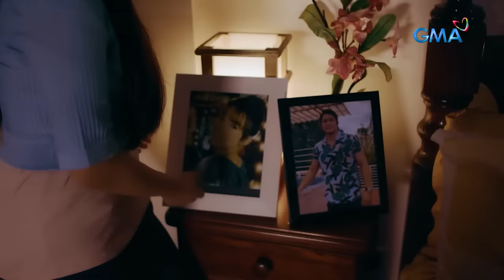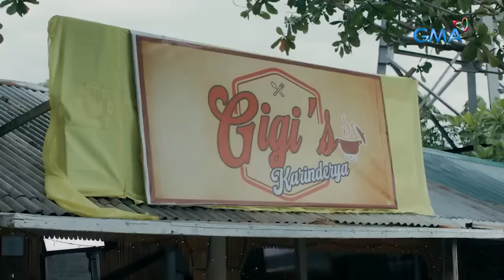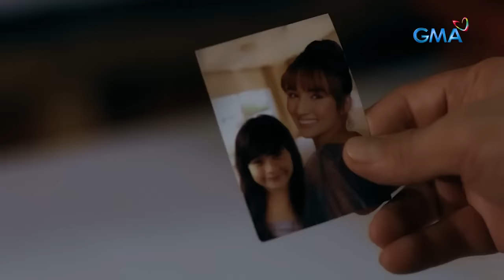Dalaga, sinasaktan ng kanyang madrasta nang pumanaw ang ama nito (Most viewed stories) | Tadhana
Matapos pumanaw ang kanyang ama, puro pasakit ang natanggap ni Sophia (Jillian Ward) mula sa kanyang madrastang si Pearl (Maxine Medina). Ang tanging nais lang kasi nito, kayamanan mula sa dalaga!